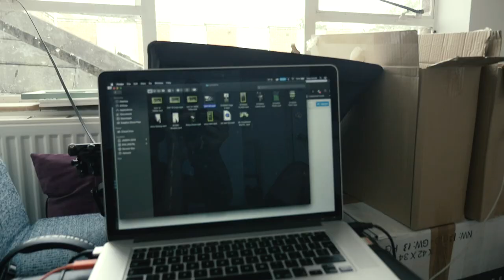REVIVAL IN EUROPE?!? | Prayer and intercession with every nation at UPRISING EUROPE, UK.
Revival, saving souls and intercession in Ashburnham UK for UprisingEurope People came from so many different nations! Philippines, Latvia, USA, Spain, Germany, France, Netherlands and many more - all to pray and cry out for breakthrough and revival in the continent of Europe.

4k Camera I always use

My name is Joseph, I am a filmmaker who loves Jesus! My youtube channel documents my personal relationship with God.